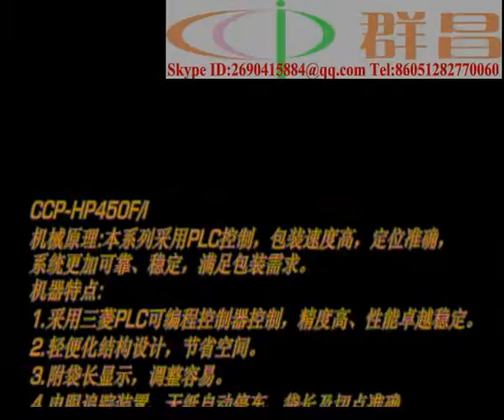H450FI China made tissue thermal shrinking wrapping machine with CE